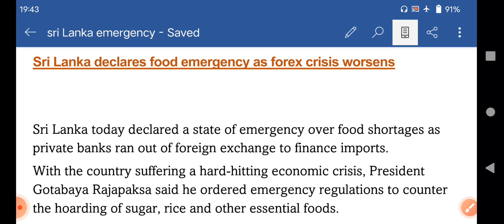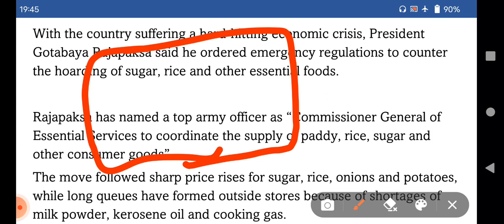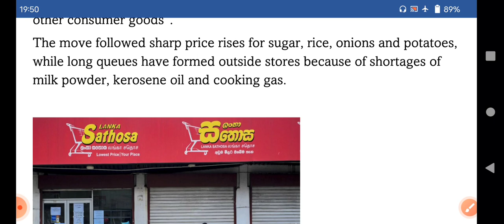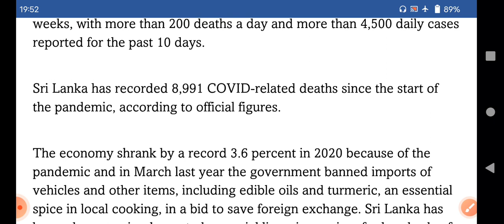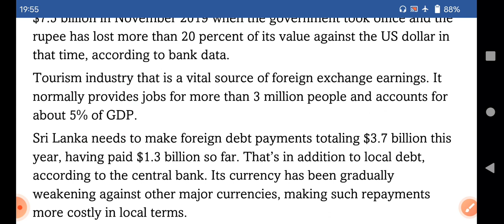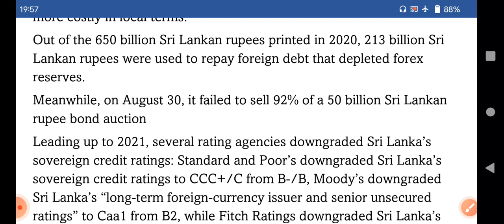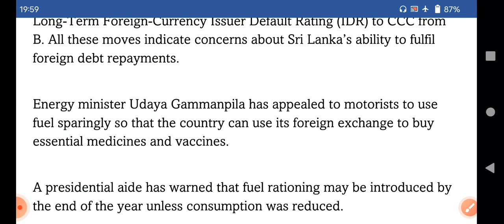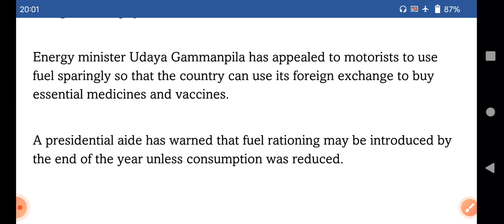Sri Lanka Declares Food Emergency as Country Runs Out of Forex Reserves to Finance Imports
श्री लंका का खजाना हुआ खाली